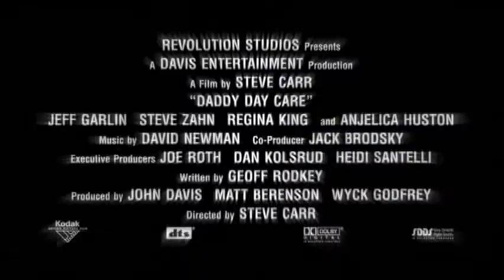Daddy Day Care Trailer 2